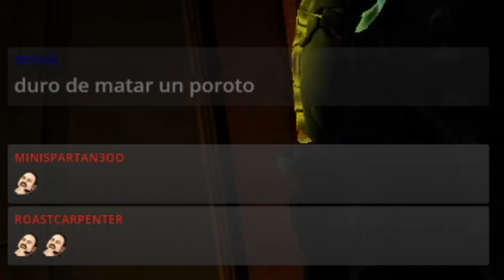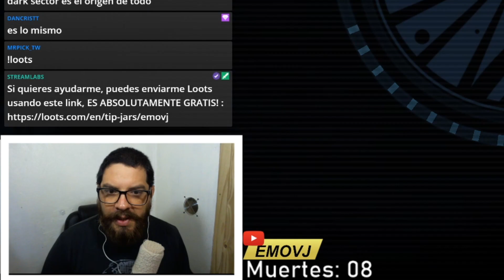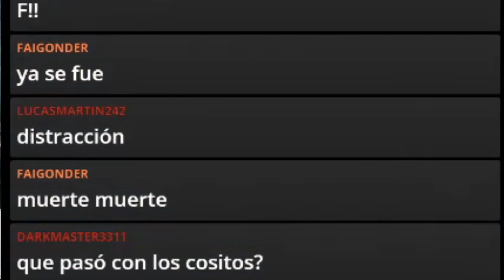Clásicos en Twitch | Dead Space 2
"Esa muerte no vale" x2

Mi pc:
Procesador: intel Core i5 8400 2,80 / 4,00 Ghz
Ram: Corsair Vengance LPX 16 GB (x2 8 gb) 3000 mhz
Placa madre: Asus TUF z370-plus gaming
HDD: x2 1 TB Seagate Barracuda
Video: MSI Gaming GTX 1080 8 GB
Fuente: Termalteke Smart m850w
Dis: Cooler Master Hyper 212 evo
Micro: Audio Technica ATR2500-USB
Auriculares: Samson CH700 / Phillips Shg7980 Usb Gamer
Webcam: Logitech HD c525 / Genius Facecam 1000X